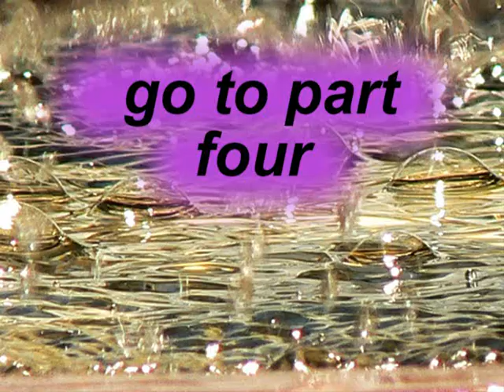WHY IS ROWLAND ANTON BARKLEY FAMILY KARMA SUCSSESFUL part 3 of 7